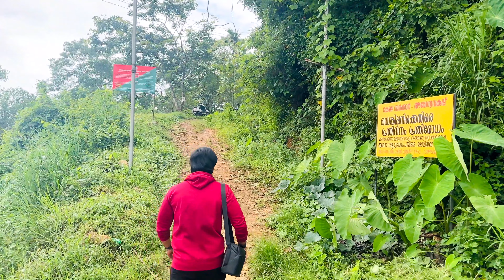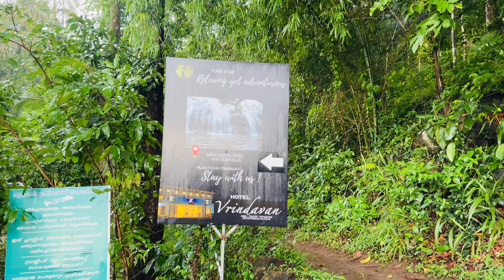Kattadikadavu | Anayadikuthu WaterFalls | Idukki Tourist Places | Tamil | Day 6 | Aravind Vlogs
Locations 📍